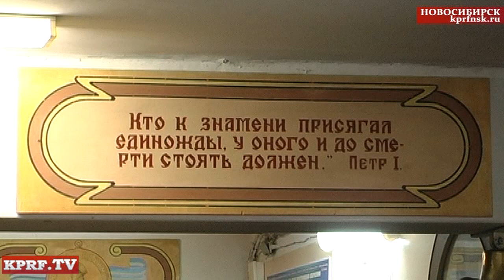Новосибирская область: Присяга «дежневцев»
В Новосибирском речном училище им. Семена Дежнева состоялась торжественная линейка, на которой принимали присягу курсанты первого курса. В помещении музея училища родители, преподаватели и учащиеся с нетерпением и волнением ждали этого момента. Поздравить курсантов приехал депутат Государственной думы, первый секретарь обкома КПРФ Анатолий Локоть.